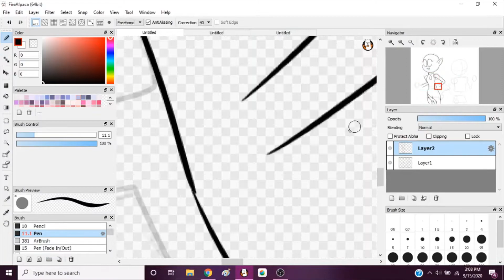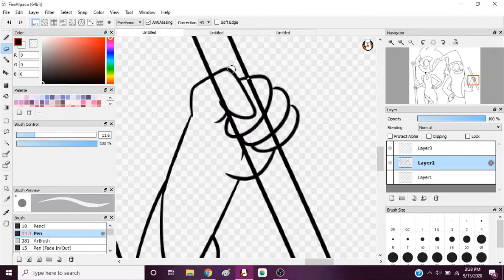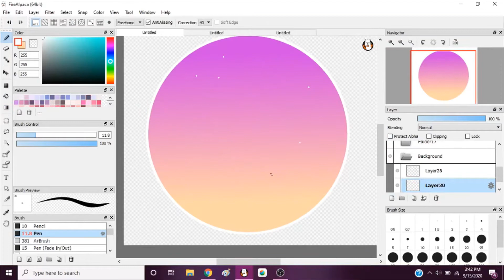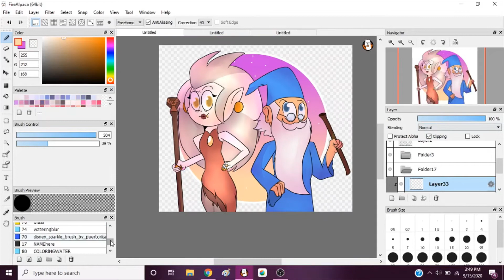(13+) Speedpaint- The Wizard and the Witch of Disney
I love watching Sword in the Stone :'3
Programs:
FireAlpaca
Windows 10 Video Editor
OBS Studio
Characters are from The Owl House and The Sword in the Stone